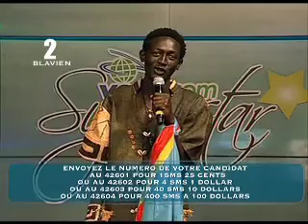BLAVIEN KUKUNGAMA num 2